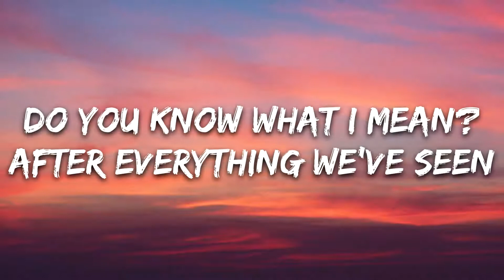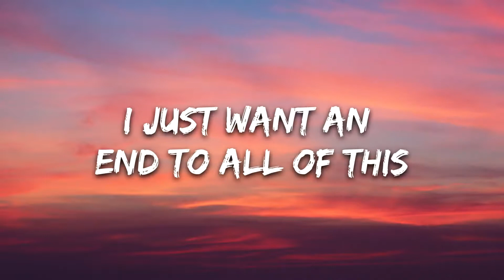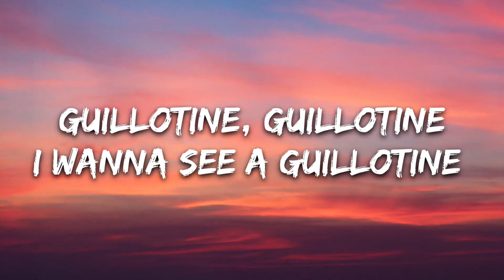8 Graves x Saint Slumber - Guillotine (Lyrics)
👉 8 Graves

👉 Saint Slumber

☁️ Music & Lyrics:
 & Lyricsmusic
 & Lyricsmusic
 & Lyricsofficial

 & Lyricsmusic
 & Lyrics
 & Lyrics

🎤 Lyrics: 8 Graves x Saint Slumber - Guillotine

I might be a hypocrite
I just want an end to all of this
After everything we’ve seen
I’m scared that
I’d love to see a guillotine

Feast in the highs
Feed on the lows
Empty the insides
Blood from a stone
There’s a special type
A certain evil
Under friendly fire
Hell is other people

I’m scared that
Guillotine, guillotine
I wanna see a guillotine
Guillotine, guillotine

Nothing’s important
Nothing is real
When you’re inside a
Post-modern hell
There’s no such thing as civil
When hell is other people
You think you’re something special?
You just let out the devils

📷 Wallpaper:
📧 Contact / Demo Submissions: contact@Music & Lyrics.org